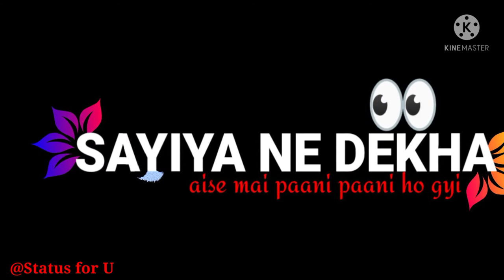paani paani song status|paani paani song lyrics|paani paani song black screen STATUS